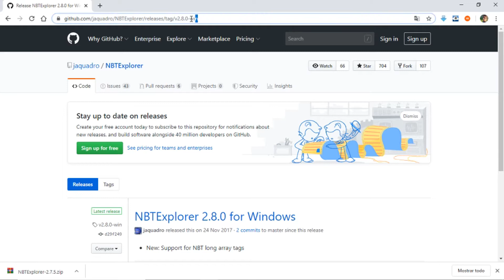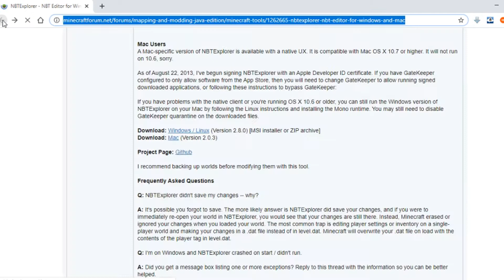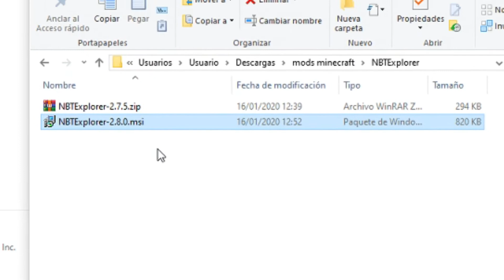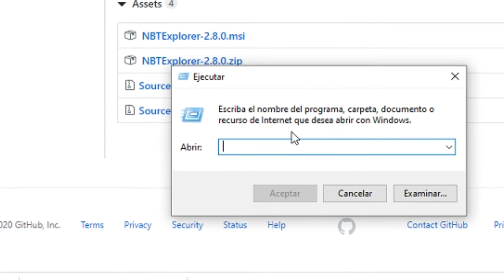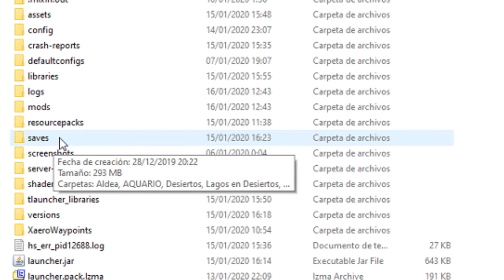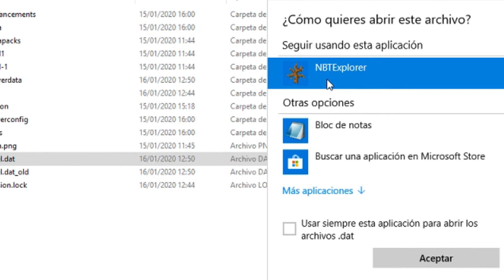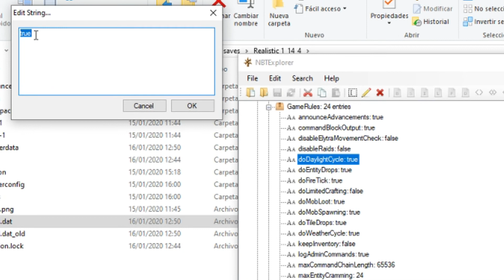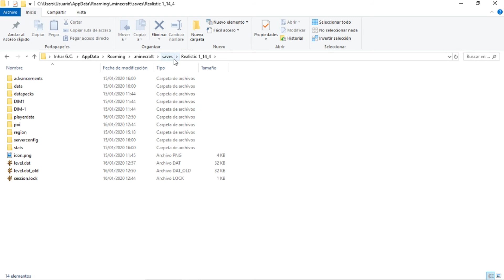CÓMO HACER QUE SIEMPRE SEA DE DÍA EN MINECRAFT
Con este truco podemos hacer que siempre sea la hora que elijamos en nuestro mundo de Minecraft. Sin necesidad de abrir LAN, tampoco tenemos que cambiar la hora con trucos o códigos, ni tendremos que dormir nunca más. Haz esto, y siempre será la misma hora en tu mundo de minecraft.